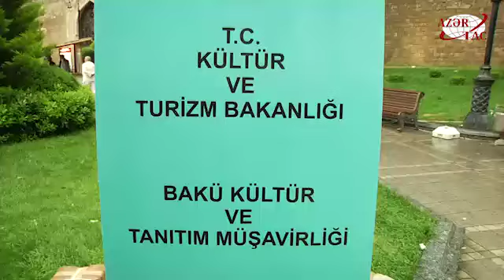Bakıda Türkiyənin mədəniyyət günləri keçirilir